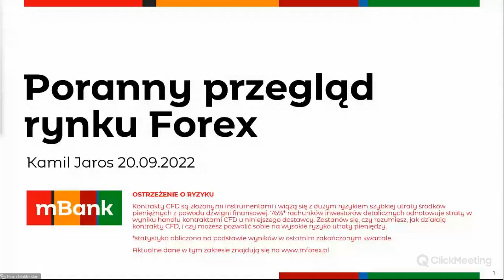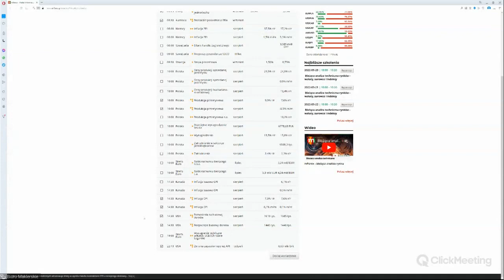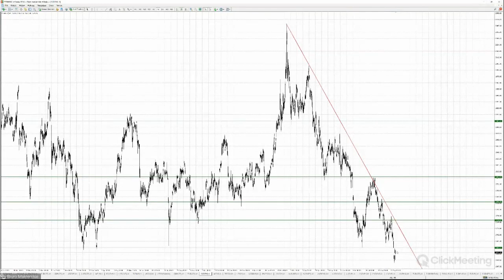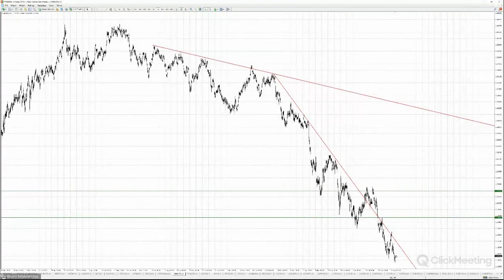Poranny przegląd rynku 20.09.2022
Rynek akcji ma za sobą pierwszy dzień odbicia cen. Ta zwyżka nie zmienia za wiele w sytuacji technicznej, gdyż nie jest ona na razie zbyt okazała. Cena kontraktu na indeks DAX znalazła się w okolicy 12900 pkt. Kontrakt na indeks amerykański Dow Jones wzrósł do 31200 pkt. Jeden dzień kierunku trendu nie jest w stanie zmienić. Tym bardziej, że pierwsze opory znajdują się wciąż nieco wyżej. Dla indeksu amerykańskiego takim pierwszym oporem może być okolica lokalnego szczytu na 31400 pkt. W przypadku DAXa za opór można uznać okolicę wykonanych w biegu dwóch odbić w czasie ostatnich spadków, czyli strefę 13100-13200 pkt. Cena ropy wczoraj zawitała w okolicy poprzedniego dołka, ale szybko odbiła na wyższe poziomy. Obecnie wycena baryłki ropy WTI wynosi 85.3 dolary. Trend na rynku wciąż zdaje się być spadkowy. Sygnałem do zmiany mogłoby być pokonanie ostatnich lokalnych szczytów w okolicy 90 dolarów za baryłkę. Małe odbicie jest widoczne również na wykresie ceny złota. Uncja kosztuje 1670 dolarów. Rynek utrzymuje się kilkanaście dolarów nad dołkiem. To raczej niewielka korekta. Rynek walutowy praktycznie zamarł. Szczególnie notowania amerykańskiego dolara. Jutro kończy się posiedzenie FOMC i można przypuszczać, że dziś będziemy świadkami raczej wyczekiwania, niż podejmowania jakiś bardziej znaczących decyzji. Kurs EURUSD znajduje się w pobliżu parytetu. Także GBPUSD znalazł tymczasowy poziom równowagi w okolicy 1.1400. AUDUSD ma swój na 0.6700. Zwyżka USDCAD się zatrzymała pod 1.3300, ale dzisiejsze dane o inflacji być może coś tu zmienią. USDJPY waha się w górnej części trendu wzrostowego.